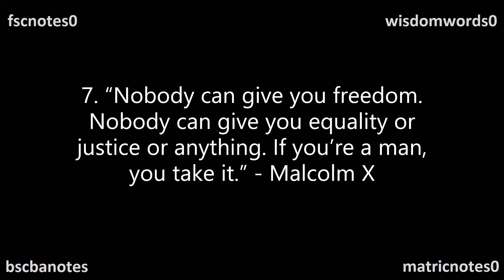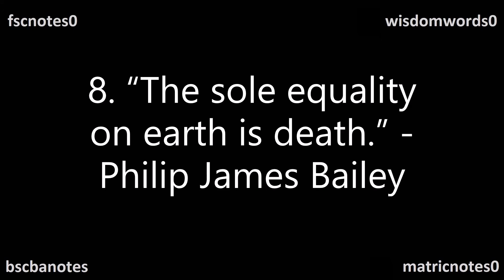Quotes Equality Quotations for Essays 2nd Year English FSc ICS FA BSc BA Matric Quotes